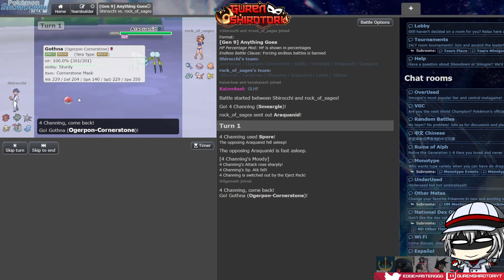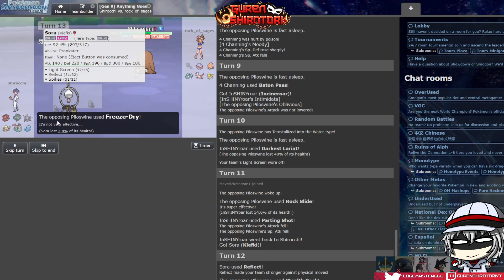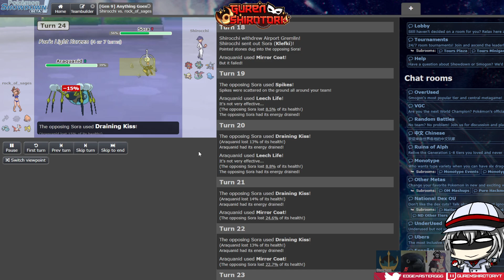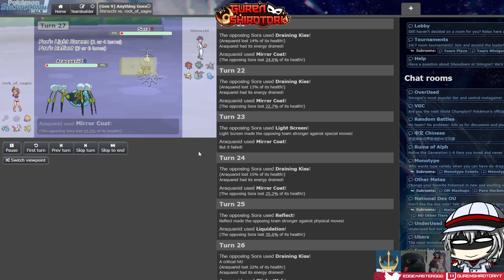MDL Week 3 Honolulu Tauros vs Kings of Kanto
Week 3 of the Maverick Draft League! This episode is between the Honolulu Tauros and the Kings of Kanto!

If you want to see the other uploads I didn't get to record head on over to @kaizeraxel's Youtube channel!

Current Live 2D Avatar & Banner created by Stargard Sora!
Check out Stargard Sora's Artwork: @StargardSora